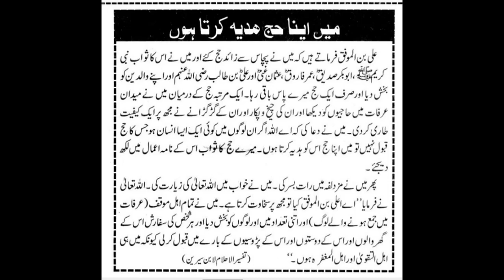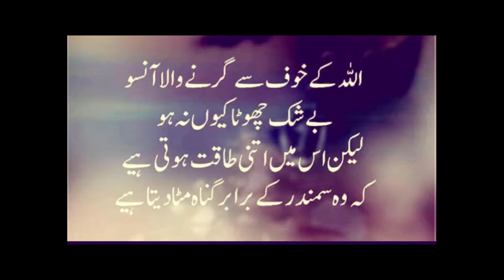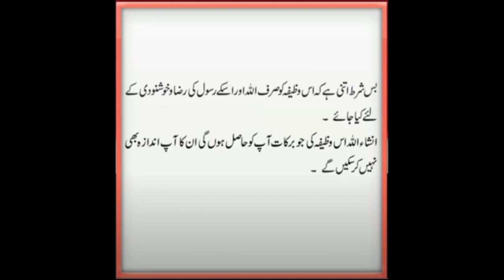Astaghfirullah | Rizq ki Barish ! Istighfar To Remove Financial Problems, Sins, Distress wazifa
Aor
Tags,
 Qurani Amliyat ,
Ilm E Arwah ,
,Muraqba ,
shama beni ,
Ayena Beeni ,
Aftab beeni ,
 amliyate muhubbat ,
Rohaniyat,
Amliyat,
Rohaniyat O Amliyat,
islamic wazifa,
Surah,Noor,
Surah Noor,